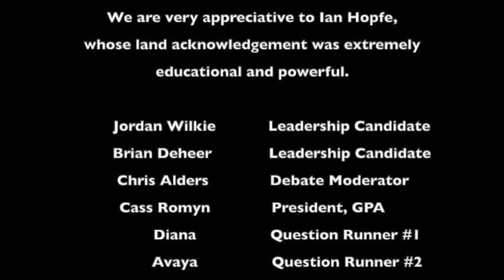2020 Green Party of Alberta Leadership Forum - Edmonton, AB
2020 Green Party of Alberta Leadership Forum
Held on February 22, 2020 at the Edmonton Inn, Edmonton, AB
Featuring 2020 GPA Leadership Candidates Jordan Wilkie & Brian Deheer

We'd like to extend our biggest thanks to everyone who came to observe/support, contributed questions, and volunteered their time to help organize this event - we couldn't have done it without you!

We are also very appreciative to Ian Hopfe, who gave an insightful and educational land acknowledgement.

And an obvious 'thank-you' to our Leadership candidates: Brian Deheer, of Lac La Biche, and Jordan Wilkie, of Edmonton, for providing members and the  public with more insight of their ambitions/intentions in this campaign.

Each candidate was given 3 min for opening and closing statements; candidates had 2 min to answer questions (a combination of predetermined questions, and questions collected from the audience during the Forum).

Questions:

#1 How do you regard political leadership? What to your mind, is the purpose of political leadership, and how do you see this as it pertains to the GPA?

#2 How will you get the attention of 'populist' Albertans and make the Green Party a relevant voice and power in Canadian politics?

#3 What one thing do you wish to accomplish in the role of Leader?

#4 Fundraising is key to any modern political party, and until now, our Party has dramatically under-performed in this area. How will you change that?

#5 What policy mechanisms are you in favour of that will re-localize food, water, energy, banking, and justice priorities and processes within the Province?

#6 While we are all, in a larger sense, responsible for recruiting, one of the attributes of a good political leader is that they are able to bring new people into the Party from various communities and interests. What is your plan in this regard? One of the greatest challenges to our Party is the lack of members and cashflow, how would you address this? Please present a few concrete steps.

#7 If elected as Leader, what will your priority be if there is a fire emergency, during an election campaign? [Originally asked of Jordan specifically.] Under what circumstances would you have to break off a campaign; what's the line, in your experience? [Reworded for Brian.]

#8 Recent events have highlighted the ongoing lack of respect for Indigenous Peoples in Canada and by extension, Alberta. What is your reading of the current situation, and what ought to be done?

#9 Alberta has thousands of oil & gas citizens - how will you bring them over to our side?

#10 The Green Party of Alberta has six core values that distinguish it from other political parties. One of them is Sustainability. What does sustainability mean to you?

#11 What's your plan to cross over from oil & gas to renewable energy?

#12 The great human rights champion, playwright and former President of the Czech Republic, Vaclav Hazel, once said that politics should not be about the art of the possible that, given the various overarching crisis facing humanity, we have to make politics of the impossible. In the age of the climate emergency, what are your impressions of this question?

#13 Do you believe that the GPA should allow 14 year-olds to join? How will you tap into the energy of the environmental protest movement?

#14 The animal rights group Direct Action Everywhere raised the ire of the UCP last year, after they investigated animal abuse at a turkey farm. The UCP then raised fines for trespassers on rural land to tens of thousands for individuals, and hundreds of thousands for organizations. These fines undermine the important whistle-blowing role that animal rights investigators play in the checks and balances of Alberta's agricultural system. Will you find a way to protect animal rights activists from these draconian fines?

#15 How will you convince the Alberta public that the downsides of the TransMountain Pipeline and Teck Frontier far outweigh the positives? How do you stop pipelines?